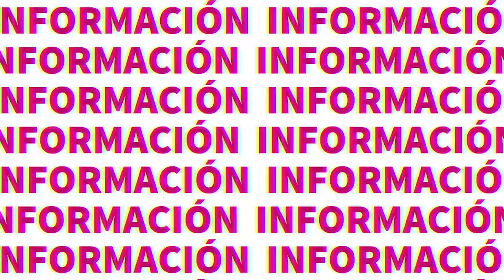Carlos Estrada, el nuevo rector de la UADY | TELE Yucatán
Él es Carlos Estrada, el nuevo rector de la UADY